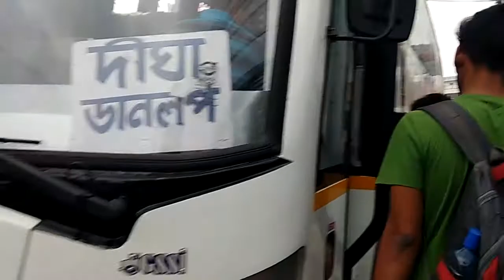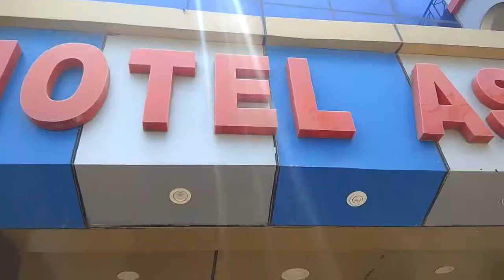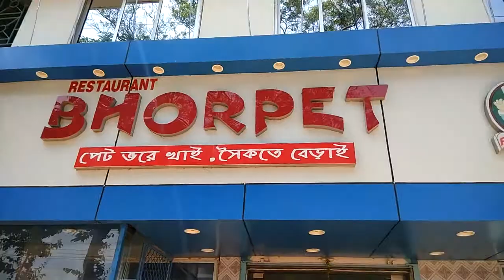A Good Weekend | Digha Beach | Day 1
Hi Everyone, In this video I vlogged in Digha Beach.A Fun Short Trip to Digha. This is The Part 1. Hope you all love it. Have Fun.

Title: Outside
Artist: Ikson
Genre: Dance & Electronic
Mood: Happy

Title: Move on
Artist: François F.
Genre: Dance & Electronic
Mood: Bright